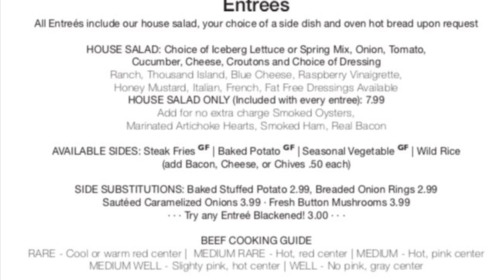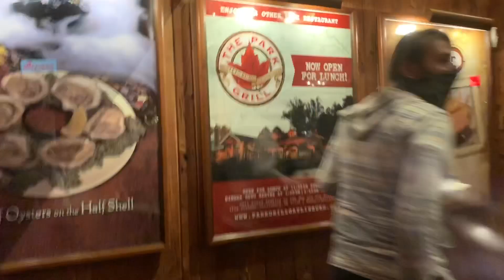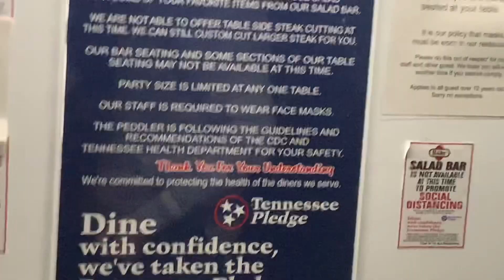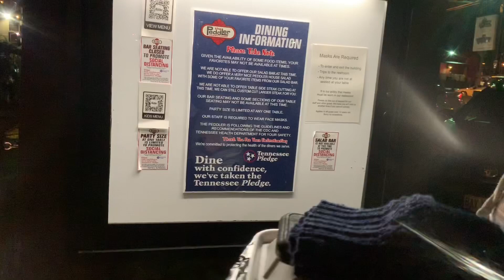Gatlinburg, Tn - The Peddler Restaurant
Alrighty guys, we had the privilege of eating at the Peddler Restaurant in Gatlinburg with our buddy Bob! He does reviews of everything that’s around the Smokies and is a great person, you won’t regret it!!